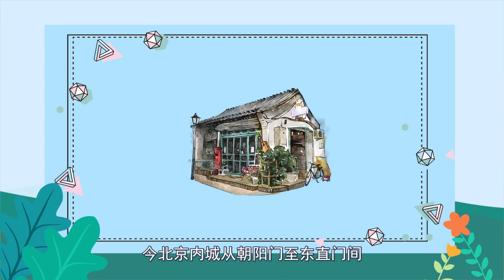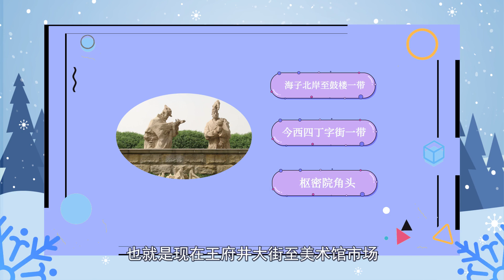元大都遺址 元大都遺址位于現在的哪里